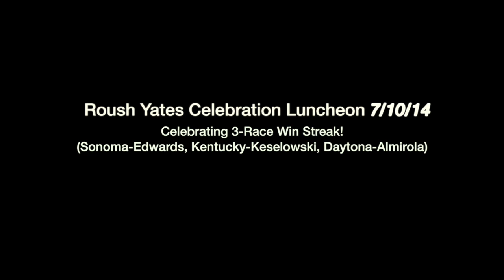Roush Yates Luncheon Time Lapse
Roush Yates celebrates winning 3 NASCAR Sprint Cup Races in a row (Sonoma-Edwards, Kentucky-Keselowski, Daytona-Almirola) with a company luncheon. Ford Racing NASCAR drivers Brad Keselowski and Aric Almirola joined along and gave thankful speeches to the Roush Yates crew.

This is the result of 200 employees enjoying lunch together at the Roush Yates Engines building.